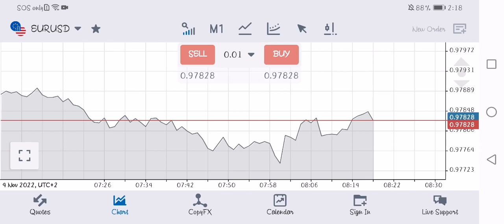EUR USD Forex Buy and Sell update as of 4NOV2022 2:16PM in mobule trader